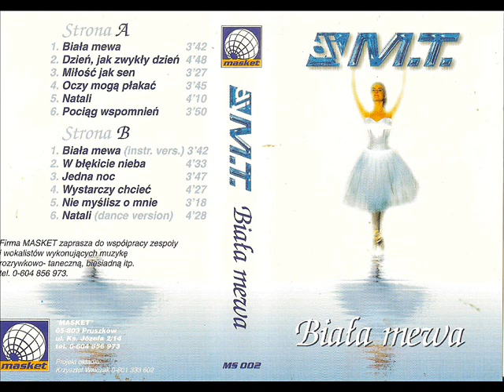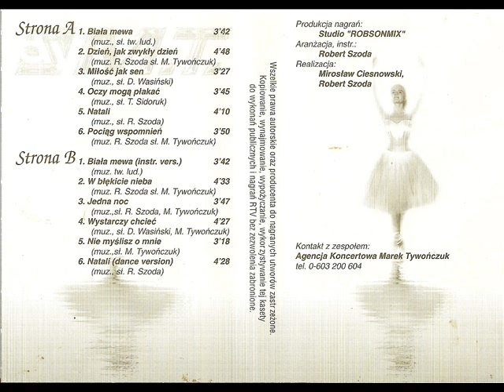DJ M.T. - W błękicie nieba [Biała Mewa (Masket (MS 002)] (Disco-Polo)